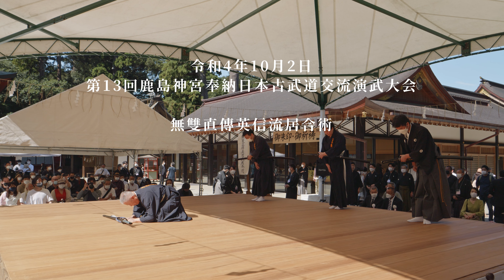無雙直傳英信流居合術 第13回鹿島神宮奉納日本古武道交流演武大会 2022/10/2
第13回鹿島神宮奉納日本古武道交流演武大会
無雙直傳英信流居合術

The 13th Kashima Jingu Dedication Japanese Kobudo Exchange Demonstration
Muso Jikiden Eishin-ryu Iaijutsu